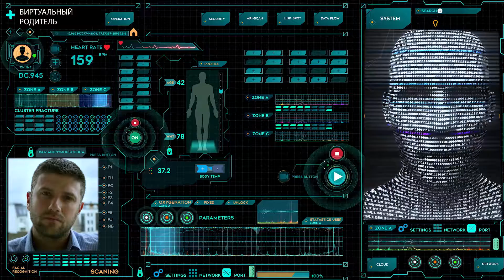Тизер школы-студии журналистики "Контакт"